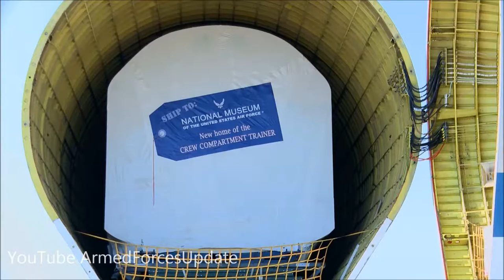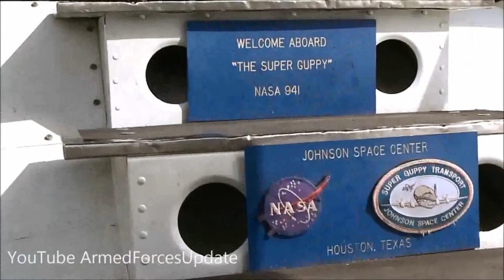WORLDS LARGEST Turbo Prop Aircraft great to transport your tax money to pay for US Air force F 35